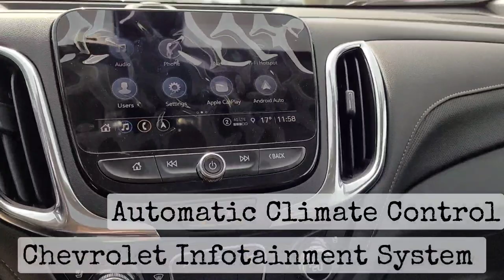2023 Chevrolet Equinox Premier / AWD / SUV / Blue Glow Metallic - 23N077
Blue Chevy *FOR SALE* Alberta

5640 Highway 2A, Lacombe, AB T4L 1A3